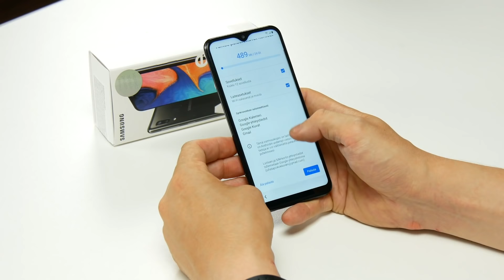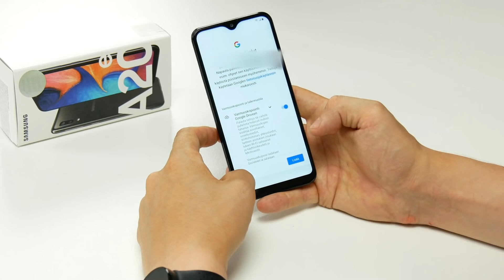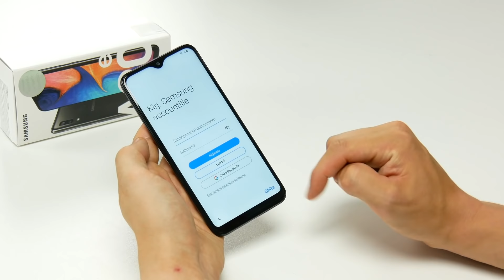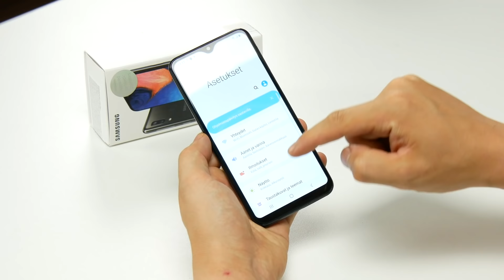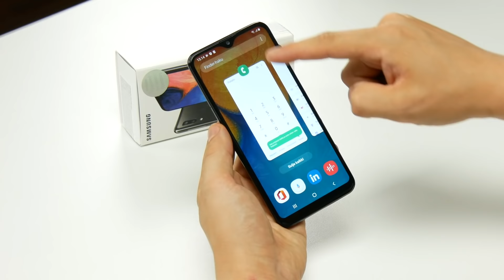Android-älypuhelimen käyttöönotto ja käyttö vuonna 2020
Kaupallinen yhteistyö Verkkokauppa.comin kanssa :)

Android-älypuhelimen käyttöönotto-oppaassa käydään läpi uuden älypuhelimen myyntipakkauksen sisältö, SIM- ja muistikortin asennus laitteeseen, ensimmäinen käynnistys ja Android-käyttöjärjestelmän -asennuksen viimeistely ja käyttöönotto. Videolla esimerkkipuhelimena on Samsung Galaxy A20.

Lisäksi esittelemme hyvin perustasolla Android-käyttöjärjestelmän toimintaa, käyttöliittymää, ohjelmien asennuksen ja niille käyttöoikeuksien antamisen.

Huom! Eri valmistajien Android-puhelimissa saattaa olla asennettuna eri versioita Android-käyttöjärjestelmästä (vanhempi tai uudempi) sekä valmistajan omia asetuksia, kysymyksiä ja vaiheita, joten asennusrutiinissa saattaa olla pieniä eroja ja se muuttuu jatkuvasti.

Video on toteutettu julkaistavaksi Verkkokauppa.comin kotisivuilla ja se on pidetty tarkoituksella teknisesti yksinkertaisena.